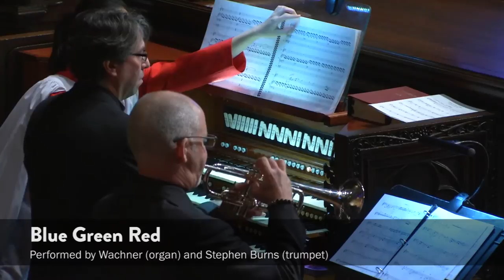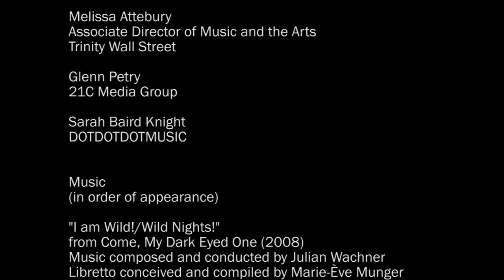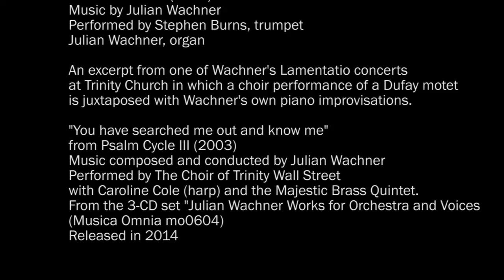Julian Wachner: Transcending the Sacred and the Profane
Composer, conductor, and Trinity Church music director Julian Wachner believes that all music is meant to induce a transformative experience upon the listener. In a conversation with Frank J. Oteri filmed by Molly Sheridan he opines that changing listeners lives through music is a “moral responsibility of the compositional craft and the performative craft as well.” To read Oteri's essay about Julian Wachner and his music, go to NewMusicBox